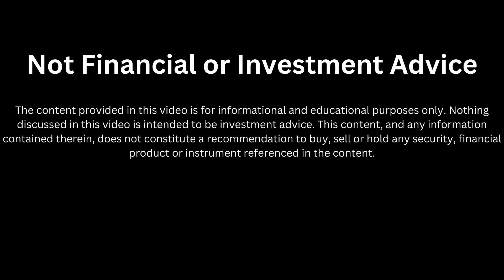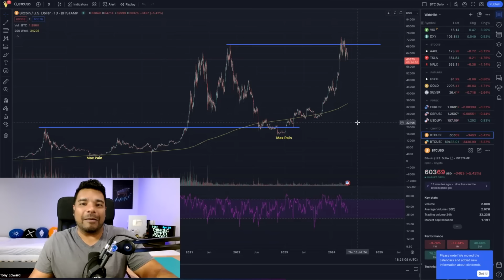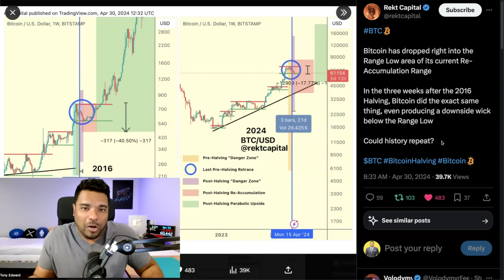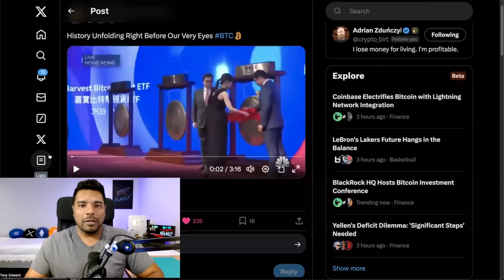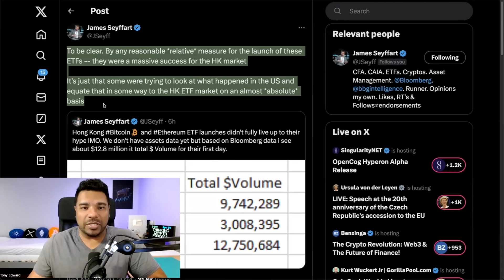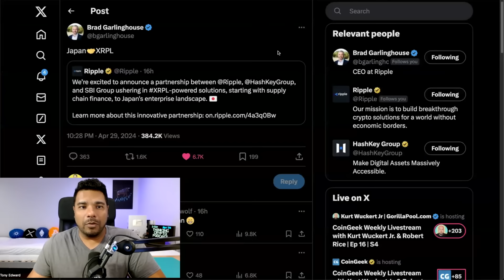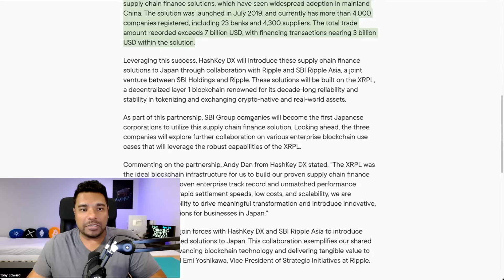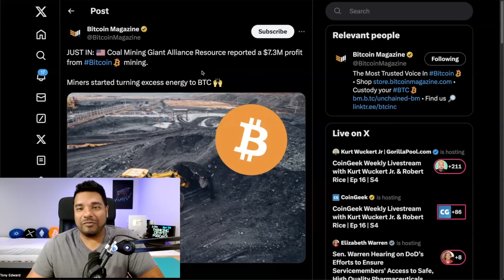🚨HONG KONG BITCOIN & ETHEREUM ETFS GO LIVE & BIG RIPPLE XRP ADOPTION NEWS!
In crypto news today the Hong Kong Bitcoin and Ethereum ETFs launch with millions in volume. Ripple Joins Forces with HashKey DX to Introduce XRP Ledger-Powered Enterprise Solutions in Japan.

⏰ Time Stamps ⏰
00:00 Intro
00:27 Bitcoin price analysis
03:19 Hong Kong BTC & ETH etfs live
07:45 Ripple XRPlL Japan
10:12 Coal Miner Bitcoin Mining

Bitcoin - 3Lw5xfDkHGBYWxYpsLaYMFKtkMLZgvHDY3
Ethereum - 0x1bBa75496Cd4cCb95D6cFBf50C35068e7E84e521